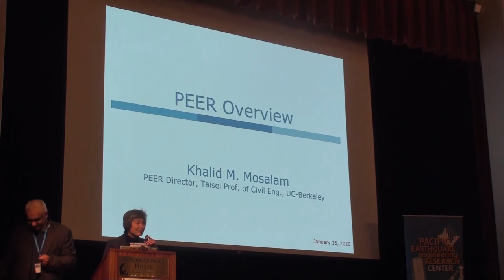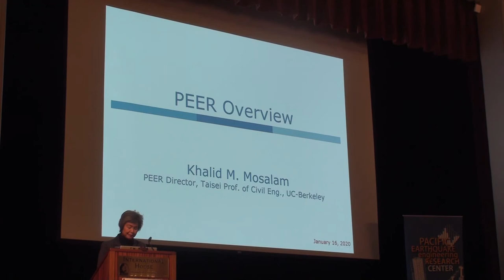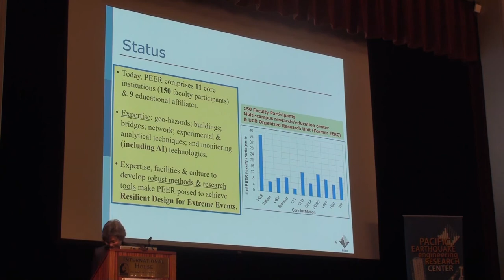2020 PEER Annual Meeting, Tsu-Jae King Liu, Dean of Engineering, UCB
Title: "Opening Remarks"